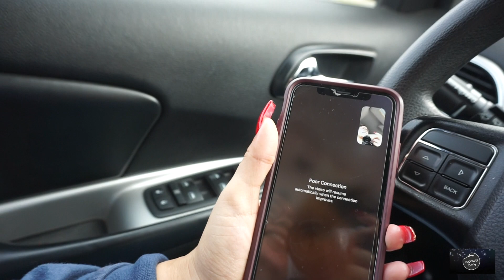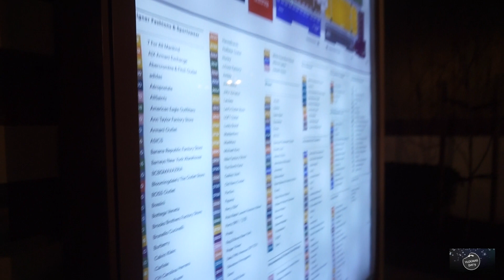VLOGMAS DAY 9